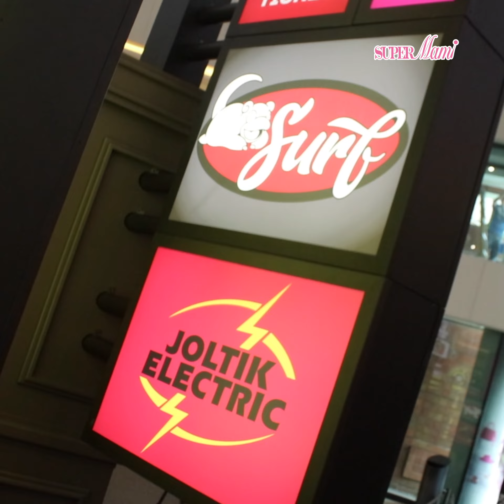【Pikachu】POKÉMON神探出動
毛茸茸神探Pikachu跳出大銀幕，走到沙田新城市廣場公開亮相，跟大家見面！

詳細內容請即登入：